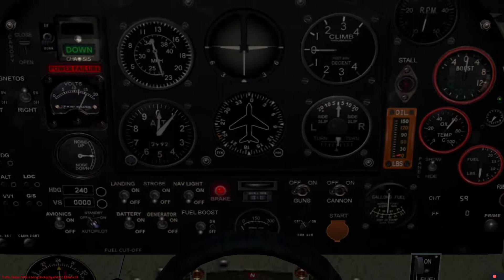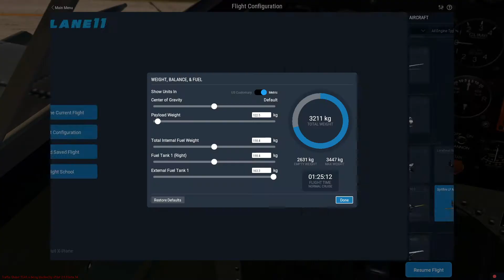THE LOCH NESS MONSTER IS REAL🤣SPITFIRE ACTION, IN SCOTLAND🤣I NEED SOME PRACTICE